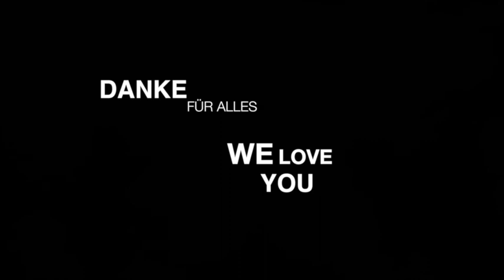SoundPark LOVES YOU (inkl. Songausschnitt "Mit Dir")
Vielen Dank an alle Fans und besonders an die, die immer mit uns mitziehen!
Hier eine kleine Belohnung für Euch! (Ein kleines Dankesvideo mit einem Songausschnitt vom kommenden Album "Alles Was Du Willst")